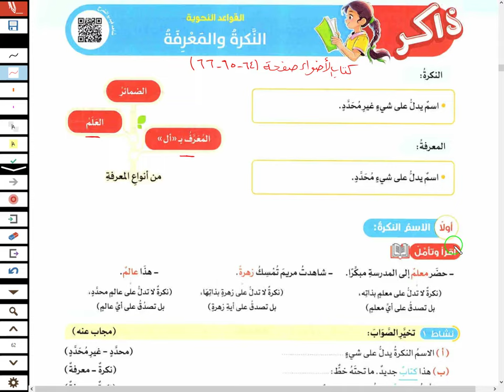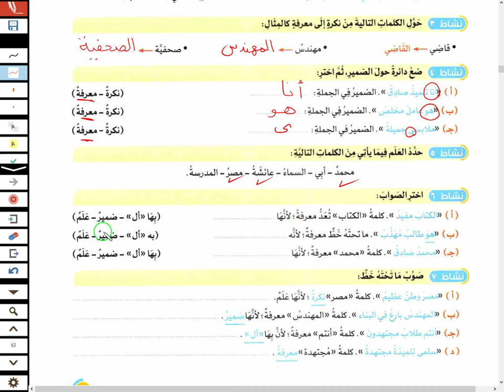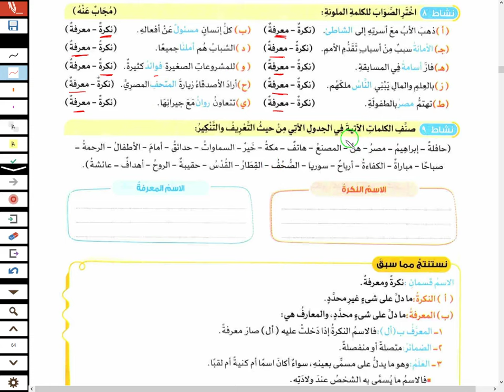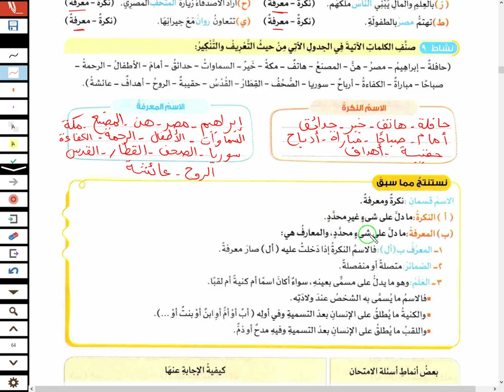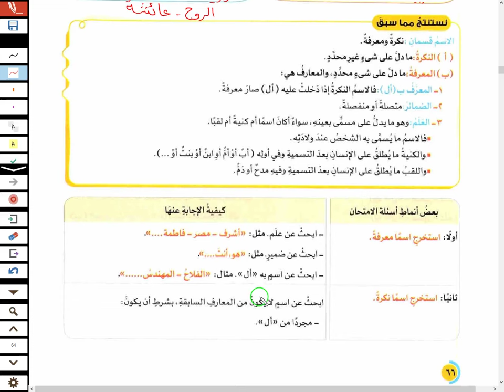حل صفحة 64-65-66 النكرة والمعرفة الاضواء لغة عربية للصف السادس الابتدائي الترم الاول 2025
حل صفحة 64_65_66 كتاب الأضواء لغة عربية الترم الاول منهج جديد  النكرة والمعرفه
حل صفحة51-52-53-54 انشطة الاضوا علي القواعد النحوية لغة عربية الصف السادس الابتدائي الترم الاول 2025,حل صفحة 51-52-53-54 /تدريبات القواعد النحوية/الصف السادس/كتاب الاضواء/الترم الاول 2025,حل صفحة 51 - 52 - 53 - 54 كتاب الاضواء عربي للصف السادس الابتدائي الترم الاول المنهج الجديد 2025,حل تدريبات القواعد النحوية من صفحة 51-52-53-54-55من كتاب الاضواء الصف السادس الابتدائي,حل كتاب الأضواء عربي صفحة 51 و 52 و 53 و 54 و 55,الصف السادس الابتدائي ترم اول 2025